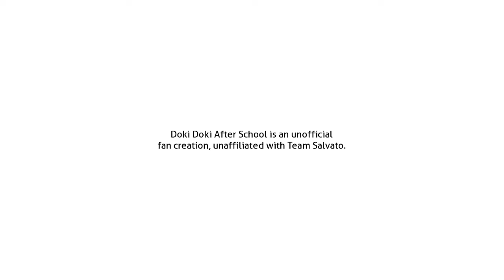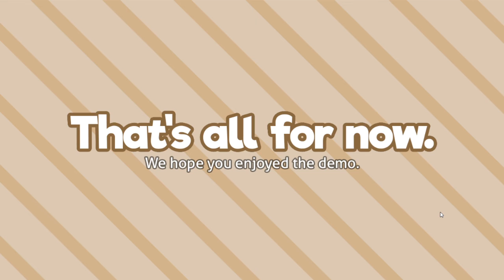It's Been a While - After School (Demo)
A mod by u/Jambojaweli.